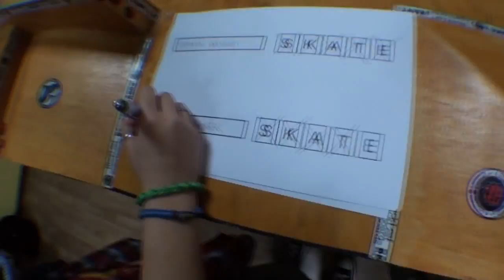Halloween Saved Fingerboard Contest 4 GOS 1